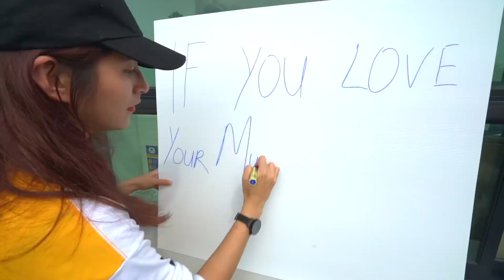女友復仇偷偷把男友的愛車，貼滿用過的衛生棉，男人羞恥心徹底被踐踏！！！ Jeff & Inthira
Lafre总公司
询问区域总代详情

Jb区域总代
Pauline
Wechat : paulinelafre

Jb区域总代
Suki
Wechat : sukilafre

Jb区域总代
Jaslyn
Wechat : jaslynng99

Muar区域总代
Andrew goh
Wechat : feliciatan799

Kluang / Batu pahat 区域总代
Fish yee / Joey Ng
Wechat : fishfishyee

Selangor区域总代
Joey yap
Wechat : JoeyYap

KL  & Selangor 区域总代
Jacob
Wechat : newlifeinternational

Selangor区域总代
Justina gan
Wechat : JustinaGan

Melaka区域总代
Albee zi jun
Wechat : lafremelaka

Penang区域总代
Elva yeap
Wechat : sce-yp

Penang区域总代
Yy khor yong ying
Wechat : yylafrepg

Sarawak区域总代
Lester liew
Wechat : Virginancy

Sabah区域总代
Stella / May
Wechat : secretgarden_sabah

Hong Kong 香港代理
Wechat : hkigor

女友竟然偷偷趁我不注意時來了這一招，就像我說的出來混的是要還的，我下次一定復仇的！！！！

至於我們影片提到的我們的產品，你們可以在 或者直接加我們的WhatsApp 询问代理哦：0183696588
 直接詢問購買詳情，雖然包裝精美倒是價格真的是超合理的喔！

而且我可以擔保我們的產品絕對比市面上大多數衛生棉更好喔，50倍吸水，0.1cm的超薄厚度，使用起來讓女性朋友們絕無異味，快速吸收，透氣！歡迎加入成為我們的代理共同創造屬於我們的黃金時代，或者直接購買喔！3盒還有優惠包裝喔！記得微信詢問！ ~~~快來搶購！

2018 best prank ever "prank" funny Prank" youtube Prankster" couple prank 惡整